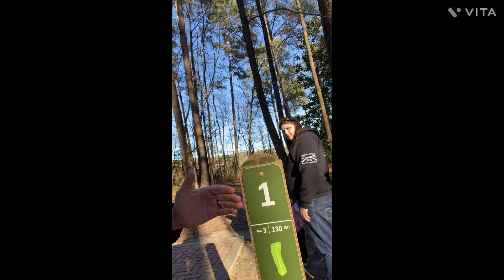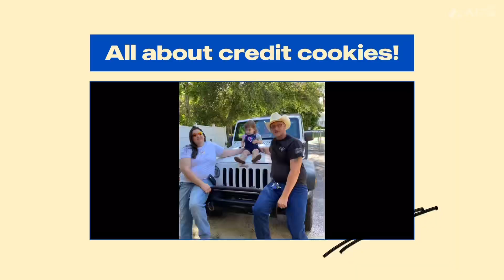Playing disc golf